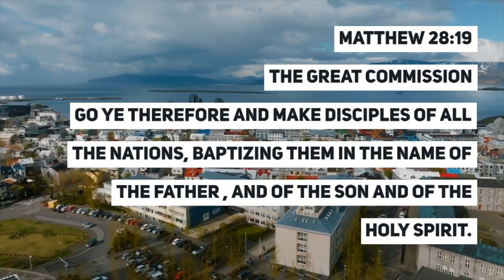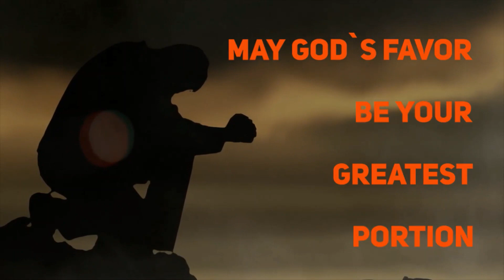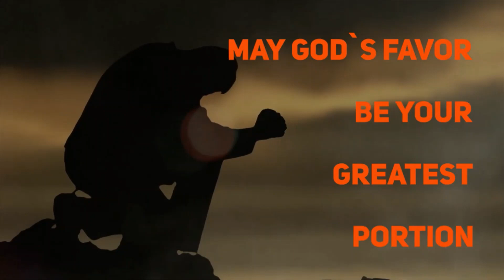Kingdom Builders are Great Fishers of Men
As written in the Bible, book of Matthew 4:19
And He said unto them, “Follow Me, and I will make you fishers of men.”

We all have a role to play in making disciples of all of the nations and one way we can reach all of the nations and the people within is by using the power of the internet to reach and teach the people of God.

As a child of God and as one that has been blessed with many marketing skills and tools, it is only fitting that I use my gifts to help those that are looking to build their ministry and become Kingdom builders.

I have worked with several ministries over the years to help them build their ministry and I am sure that I can help you in doing the same.

Here is a short video clip of somethings we do in our ministry to give thanks and show our gratitude for all that the Lord has done...

All we need to do is put your ministry in front of the right people and let the Holy Spirit have his way but the problem is most people don`t have the skills and tools needed to put your ministry in front of the people that are looking to hear the word of God so they go on deaf ears but I have the solution to that problem and will make the message that you have created, to be a message that will be well received by the listening and viewing audience.

This will make all of the difference in the world.

Look forward to speaking with you.

God Bless

Kingdom builders
Kingdom Building
Building a ministry
Ministry team
Disciples of all the nations
Jesus Christ
Child of God
Evangelist
Matthew 4 19
The Bible
Marketing agency
Rob McCray Marketing Agency
online ministry